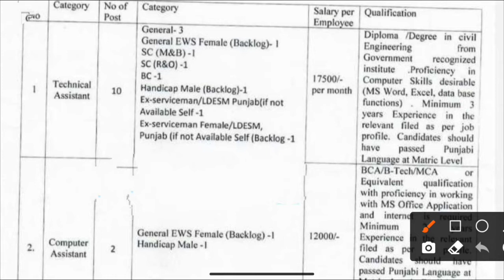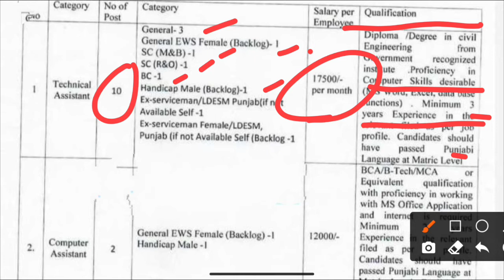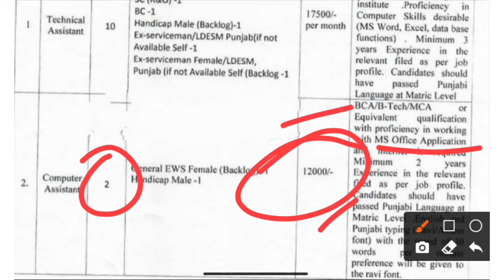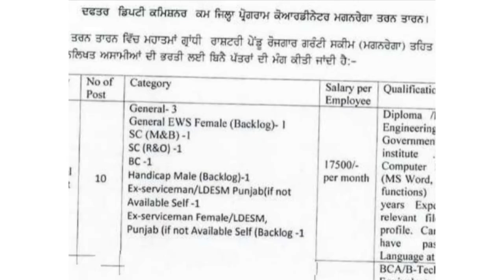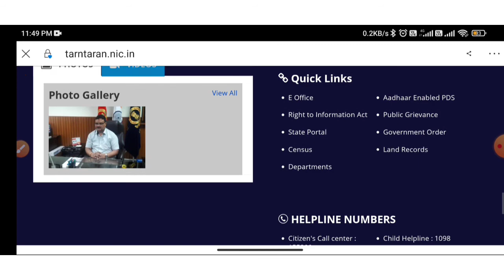Punjab Jobs || No Exam No Fees || ASSISTANT Bharti 2022 ||PUNJAB GOVT JOBS|| Punjab govt latest job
Punjab jobs for technical assistant and computer assistant under MAGANREGA Punjab.
BSC,BCA,MSC,MCA,B.TECH,M.TECH or Civil Eng. Equivalent can apply for these jobs.
Punjab Jobs || No Exam No Fees || ASSITANT Bharti 2022 || PUNJAB GOVT JOBS|| Punjab govt latest job